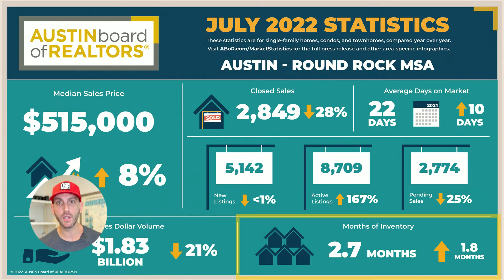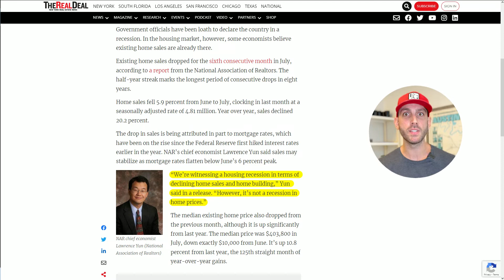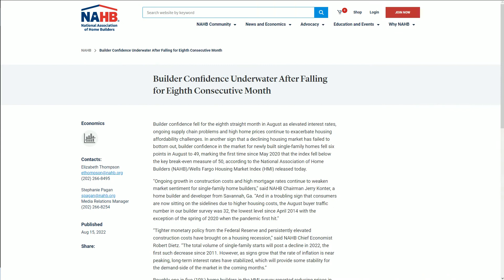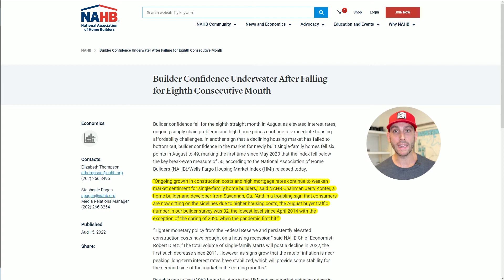HOUSING RECESSION Is Here As Price Growth In Austin Slows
The National Association of Realtors has released their latest market report showing 6 straight months of slowing homes sales, leading to what they're considering a "Housing Recession".  In this video, we break down the latest local market report for the Austin Area and what that means for anyone looking to buy or sell in Austin.

☎️ We have people like you contacting us daily about MOVING TO AUSTIN and we love getting the opportunity to help!  We are here to educate you about living in Austin and make your move as smooth as possible!